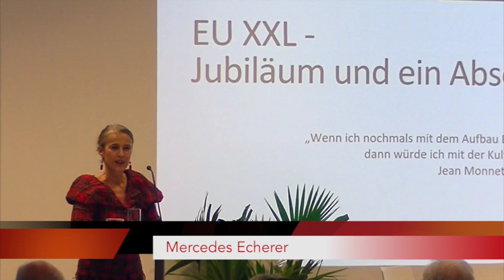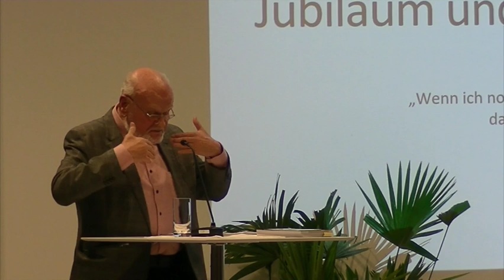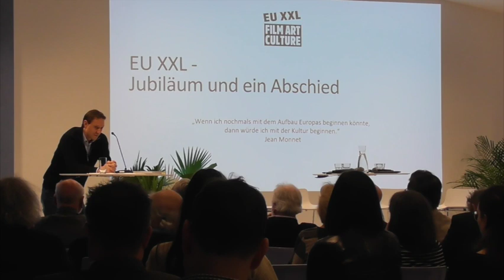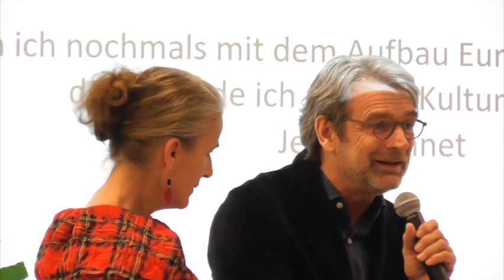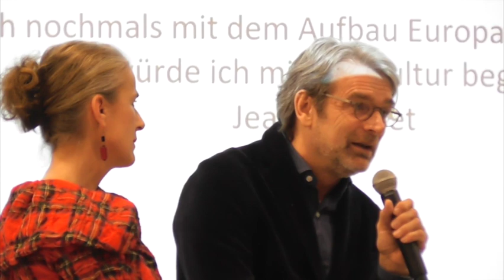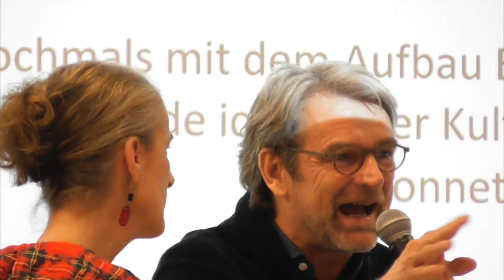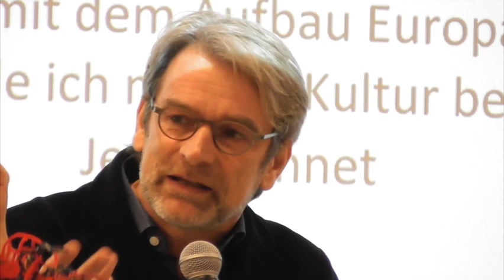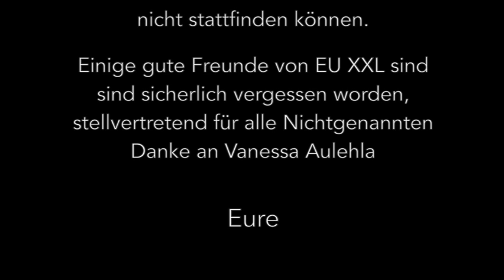90 Minuten rund um EU XXL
Ein Jubiläums- und Abschiedsabend

20jähriges Jubiläum von EU XXL, aber auch ein Abschied.

Kurt Brazda, Claus Muhr und Gernot Schödl melden sich zu Wort, um ein kleines Resümee von 20 Jahre EU XXL zu machen, die unmittelbar mit Mercedes Echerer verbunden sind.
Es erwartet Sie ein Gespräch mit Exzellenzen zum Thema Europa und Kultur
Viele haben das Zitat, das Jean Monnet, einem der Gründerväter der EU zugeschrieben, wird oft und oft bemüht:
„Wenn ich nochmals mit dem Aufbau Europas beginnen
könnte, dann würde ich mit der Kultur beginnen.“

Was ist in den letzten 20 Jahren geschehen, welche Bedeutung haben Kunst & Kultur in der EU und welchen Einfluss hat die EU auf Kunst & Kultur?

Mercedes Echerer
im Gespräch mit
Boris Marte, CEO, ERSTE Stiftung
Johannes Voggenhuber, MdEP a.D.
Paul Schmidt, Generalsekretär, Österreichische Gesellschaft für Europapolitik (ÖGfE)